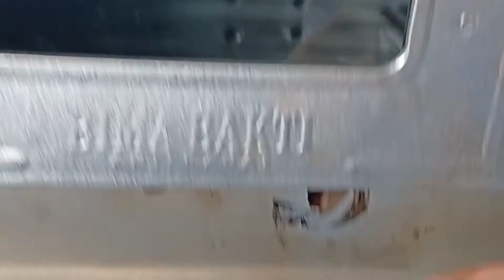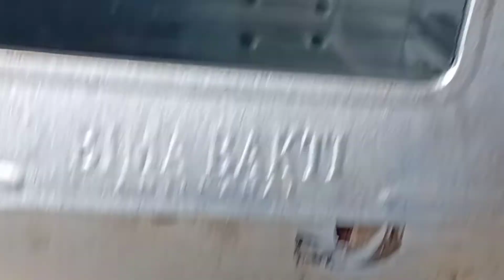BOLU MENTEGA MESES 4 TELUR ANTI GAGAL SUPER LEMBUT | butter cake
bolu mentega meses | butter cake

bahan
-200gr margarin /1 sct  (lebih enak pake mentega )
-200gr tepung terigu pro sedang
-170gr gula halus (gula pasir di blnder)
-4 butir telur
-1 sdt baking powder
-2 sdm tepung maizena
-2 sdm meses (optional)
-60ml susu cair
-vanili cair

loyang ukuran 18cm

maaf yah temen2 videonya tiba2 gk ada musik dan suaranya musiknya kena klaim hak cipta😭😭 entah kenapa pdhl musik ini sering aku pake di setiap aku upload vide jadi aku akn tulis aja cara buatnya

1. ayak bahan kering tepung terigu, tepung maizena dan 1 sdt baking powder ( lalu sisihkan )
2.siapkan wadah masukan margarin/ mentega dan gula dan vanili cair mixer dgn kecepatan sedang stlah tercampur rata pindahkan ke kecepatan tinggi sampai warna nya pucat
3. setelah warna nya pucat pindah mixer dgn kecepatan rendah masukan telur 1 persatu diselang seling dgn tepung setelah telur habis masukan susu cair dan sisa tepung mixer sampai tercampur rata
4. masukan meses aduk sampai tercampur rata
5. siapakan loyang aku pke loyang ukuran 18 cm olesi dengan margarin ditaburi tepung terigu
6.panaskan oven slma 15 menit dgn api sedang lubang atas ditutup
7.masukan bolu dirak tengah panggang selama  50 menit menggunakan api sedang atau sampai matang
8.kalau sudah matang keluarkan bolu dari oven, selagi masih panas keluarkan bolu dari loyang supaya tidak kempes, tunggu bolu sampai dingin potong sesuai selera

selamat mencoba